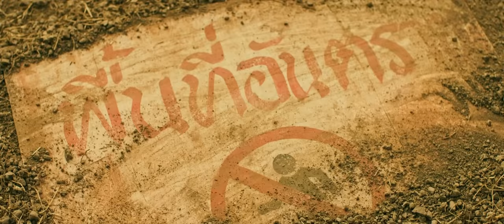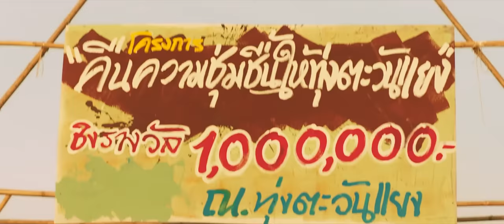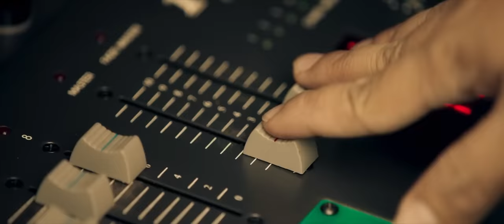Monster Of Desert (Leio 2022) Movie Explained In Hindi & Urdu / Survival Story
Plot
An adventure comedy that follows a once-famous singer who returns to his hometown and takes part in a water field drilling contest, hoping to win a large cash prize. But what they do not realise is that a mysterious beast lurks underground.